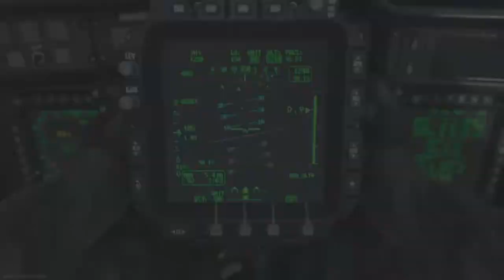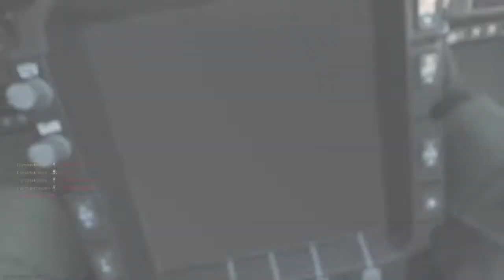Call of Duty®: Modern Warfare®_20211204183737